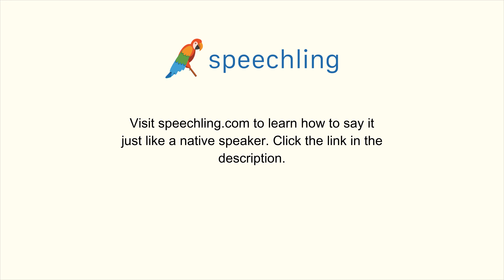How to say "Treatment" in Portuguese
Male Voice:
Tratamento

Female Voice:
Tratamento

Male Voice Translation:
Treatment

Female Voice Translation:
Treatment